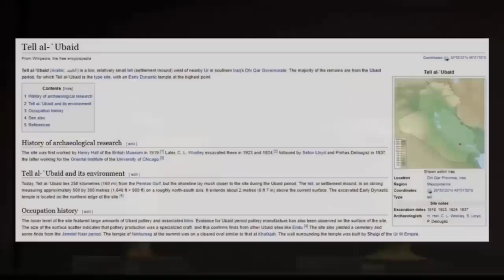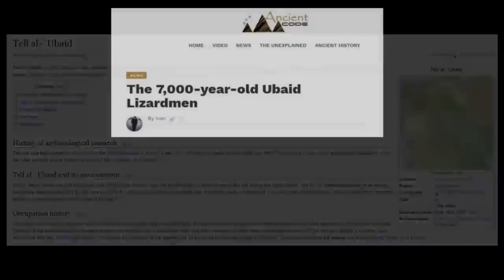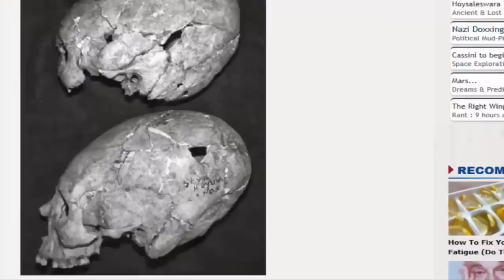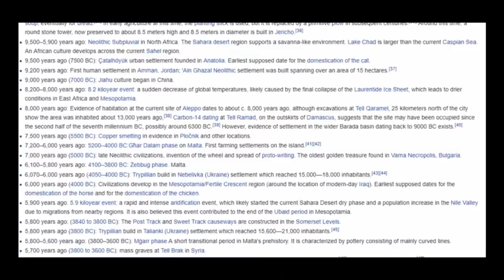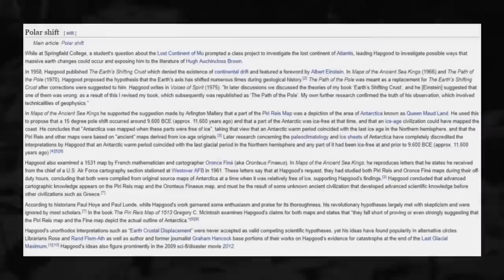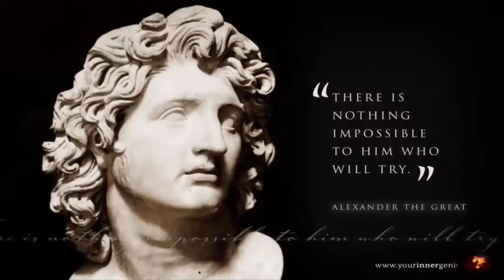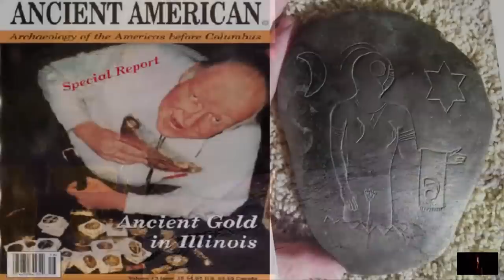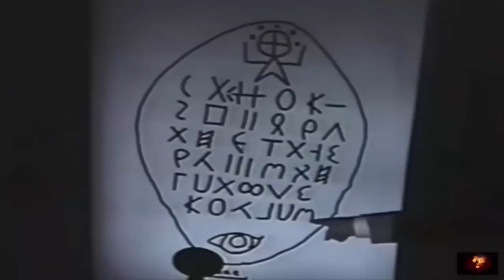World's Most Puzzling Ancient Figurines?